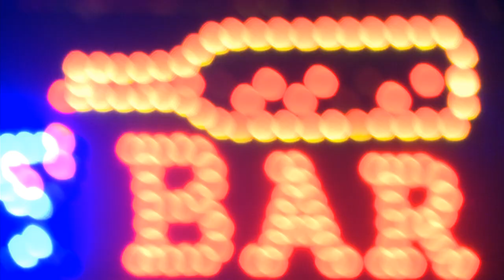Cold Snap - Promo Video [HD]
This Cold Snap Promo Video features highlights from a show shot at Nighthawk Blues. The soundtrack tune is a portion of "Red Hot Apple" a Cold Snap track to be included in their upcoming EP release later in the year.  Cold Snap is renowned as being one of Melbourne's Premier Rhythm & Blues Revue's who must be seen live to be fully appreciated.

Sonia Valenti - Vocals/Sax
Joe Valenti - Vocals/Guitar
Brian Strafford - Guitar/Sax
Torren Dove - Bass
Jeff Pickard - Drums

For more info on Cold Snap and their Rhythm & Blues Revue